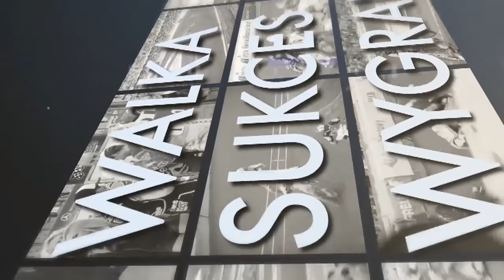Przed sezonem: Renault Zdunek Wybrzeże Gdańsk - Get Well Toruń